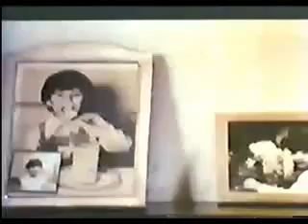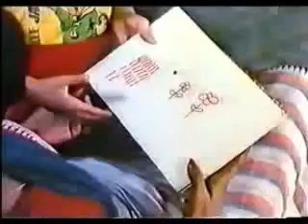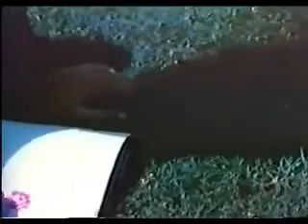Pikoo Pikoo's Day